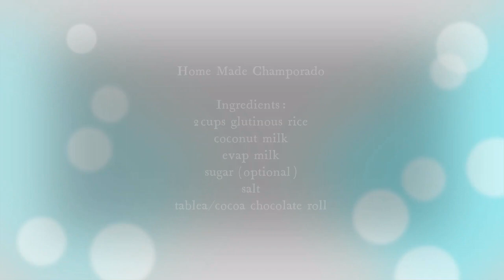Champorado | June 24 2022